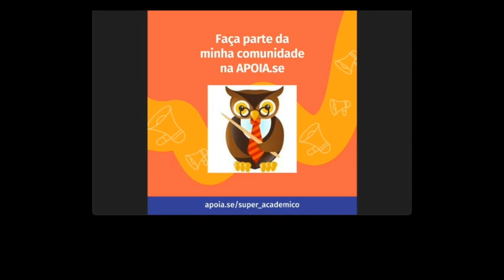Reading Chapter 5 of Phenomena